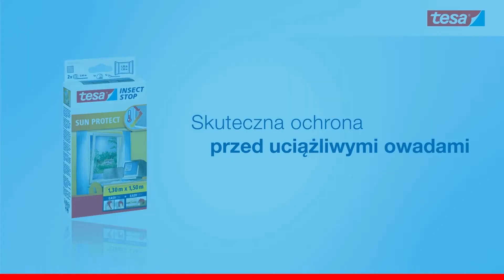Doskonała ochrona przed słońcem i owadami! Moskitiera tesa® COMFORT!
Moskitiera do okien tesa® COMFORT z funkcją ochrony przeciwsłonecznej to znakomita ochrona wnętrz przed owadami oraz nadmiernym działaniem słońca.

Promienie słoneczne uniemożliwiają Ci oglądanie telewizji bądź korzystanie z komputera? Uciążliwe owady próbują dostać się
do Twojego mieszkania? Zarówno w jednej, jak i drugiej sytuacji moskitiera tesa® COMFORT sprawdzi się na medal!
Dodatkowo zapobiega ona nadmiernemu nagrzewaniu się pomieszczenia, jak i chroni przed promieniowaniem UV!

Montaż moskitiery nie będzie stanowił żadnego problemu! Specjalny system „Easy-on" - na rzep samoprzylepny sprawia,
że każdy bez trudności poradzi sobie z doczepieniem siatki! Równie bezproblemowe będzie usunięcie moskitiery - dzięki systemowi „Easy-off" można ją zdemontować bez uszkadzania powierzchni i nie pozostawiając kleju!

Siatka jest wielokrotnego użytku. Do jej czyszczenia wystarczy wilgotna szmatka!